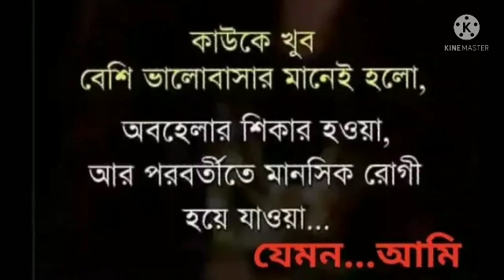Broken heart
Feel